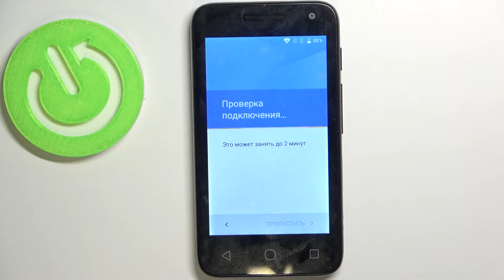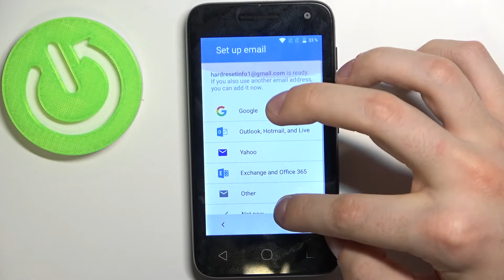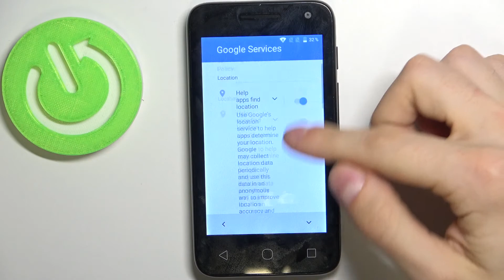Первая настройка Alcatel U3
Всем привет дорогие друзья, сейчас я покажу вам как как настроить ваш OPPO A74 5G. Если вы купили новый OPPO A74 5G, то сейчас я вам покажу как сделать начальную настройку OPPO A74 5G.

Как сделать настройку OPPO A74 5G? Как сделать настройку в OPPO A74 5G? Как завершить настройку OPPO A74 5G? Что делать с новым OPPO A74 5G? Что нужно сделать с новым смартфоном в OPPO A74 5G?